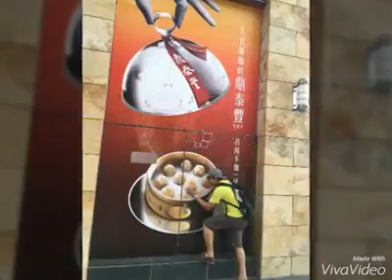3 November 2019